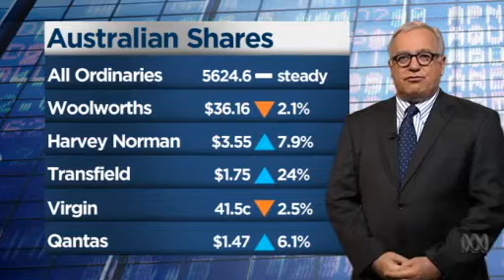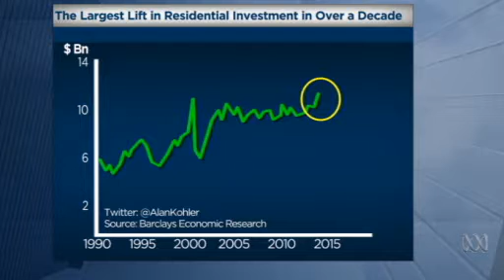The Kohler Report ABC News Australian Broadcasting Corporation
Alan Kohler has been a financial journalist for 41 years. He began as a cadet on The Australian covering the Poseidon boom and bust; has been a columnist for Chanticleer in the Australian Financial Review and editor of the AFR, and columnist for The Age and The Sydney Morning Herald.

Alan has also served as editor of The Age and for the past 12 years he has been working for the ABC, first as business editor of the 7.30 Report and then host of Inside Business and finance presenter on ABC News. In recent years he has started his own newsletter, Eureka Report, and in 2007 launched a website, Business Spectator. In June 2012 Alan Kohler sold his interests in Business Spectator and Eureka Report to News Ltd. He continues to edit and contribute to both publications.